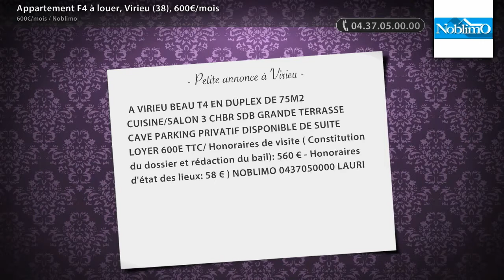Appartement F4 à louer, Virieu (38), 600€/mois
- A VIRIEU BEAU T4 EN DUPLEX DE 75M2 CUISINE/SALON 3 CHBR SDB GRANDE TERRASSE CAVE PARKING PRIVATIF DISPONIBLE DE SUITE LOYER 600E TTC/ Honoraires de visite ( Constitution du dossier et rédaction du bail): 560 € - Honoraires d'état des lieux: 58 € ) NOBLIMO 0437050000 LAURIE (Loyer : 600€/mois CC)

• AGENCE :
Noblimo (St Etienne)

• ANNONCE :
• N° de mandat : 0
• Type de bien : Appartement
• Surface : 75m2
• Nb de pièce : 4
• DPE : 235 kWhep / m².an
• GES : 15 kgéqCO2 / m².an